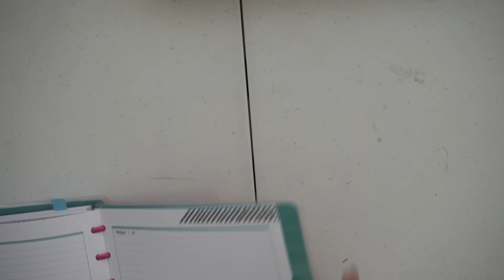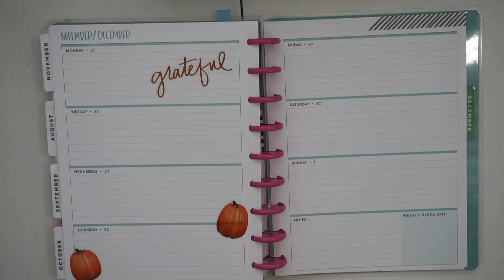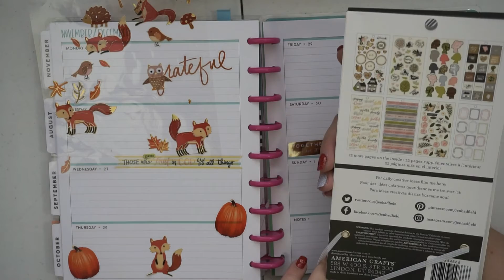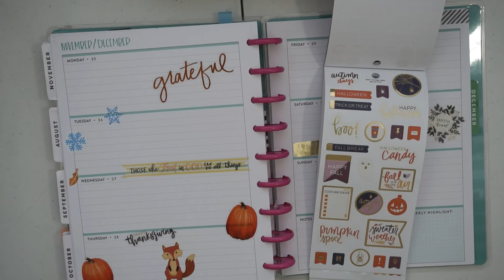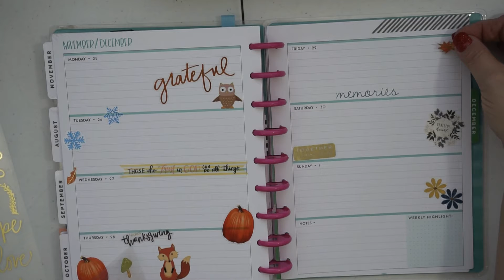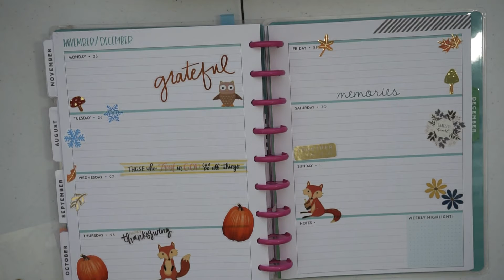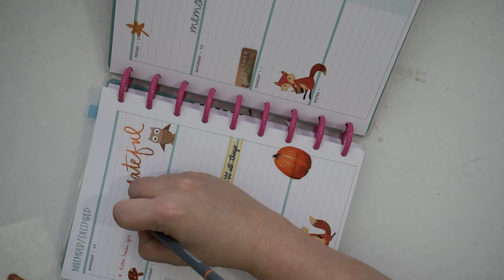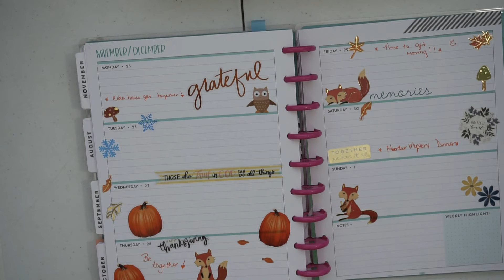Plan With Me - Thanksgiving Week - The Happy Planner Classic Planner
A fun week to plan, in the classic vertical lay out happy planner! I love planning holiday weeks!

Follow along with me here!

Happy Planner 18 Month Vertical Layout

Scotch Scissors

The Awesome Camera I Use to Film: